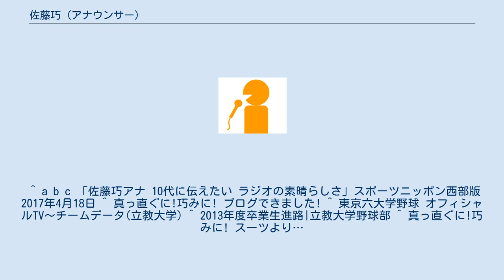佐藤巧 (アナウンサー)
佐藤 巧（さとう たくみ、1992年12月1日 - ）は、RKB毎日放送のアナウンサー。
大分県別府市出身。
 三人男兄弟（双子+本人）の三男。
兄にたくと呼ばれている。
 今宮健太（現福岡ソフトバンクホークス）とは小学生の頃から数度、野球の試合で対戦経験がある。
 別府市立亀川小学校、別府市立北部中学校では速球であり技巧派投手でエースとして活躍し好成績を修め、市内では有名であった。
元オリックス・バファローズの大山暁史は先輩にあたる。
(双子の兄は一緒にプレーしていた) 大分県立別府鶴見丘高等学校卒業後に立教大学観光学部交流文化学科に進学。
立教大学では野球部に所属するが「東京六大学野球公式戦には出場しなかった」と述べている。
 RKB毎日放送に2015年4月に入社。
ワイドFMアンバサダーを入社1年目より務めているほか、2年目である2016年度にはNHK・民放連共同ラジオキャンペーン『フクラジ』のキャンペーンボーイも務めた。
 「趣味は運動とショッピング。好きな歌手は秦基博・好きなスポーツは野球」とブログに記述している。
座右の銘は「無事これ名馬」。
 ^ a b c 「佐藤巧アナ 10代に伝えたい ラジオの素晴らしさ」スポーツニッポン西部版 2017年4月18日 ^ 真っ直ぐに!巧みに! ブログできました! ^ 東京六大学野球 オフィシャルTV～チームデータ(立教大学) ^ 2013年度卒業生進路|立教大学野球部 ^ 真っ直ぐに!巧みに! スーツより…